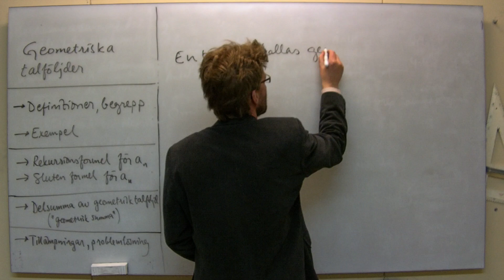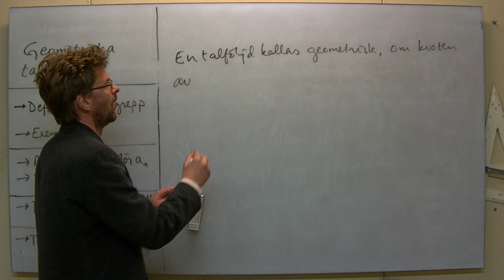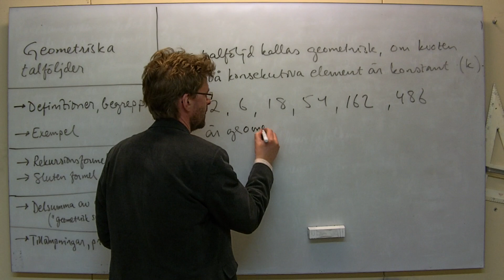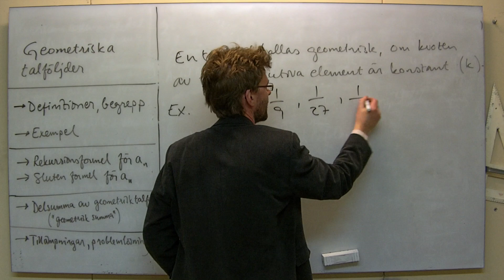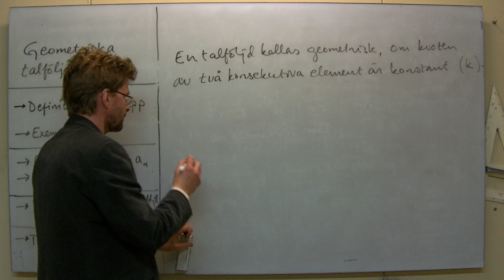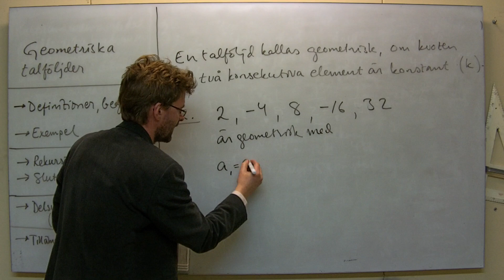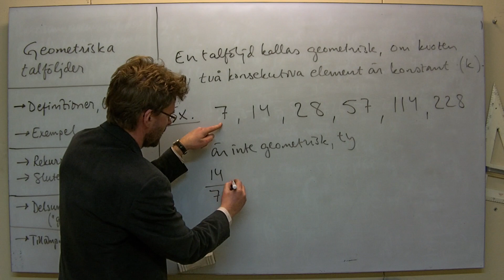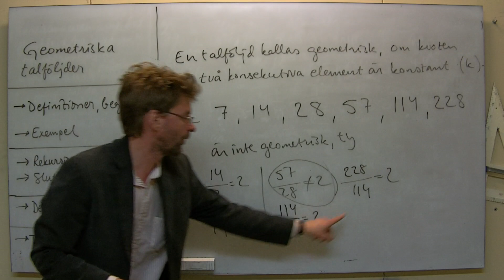Ma1/MaC: Geometrisk talföljd, definition och exempel